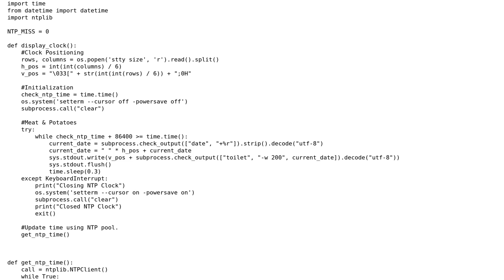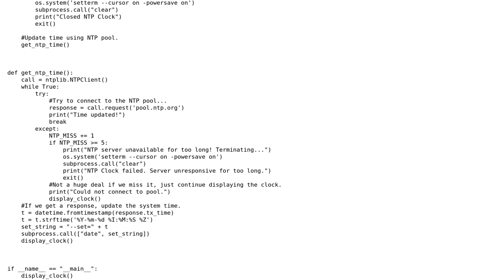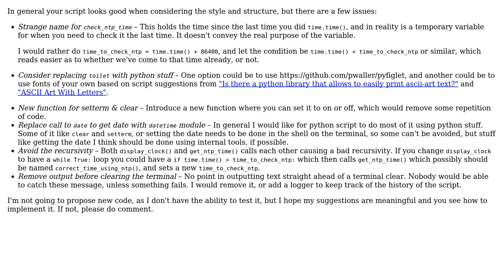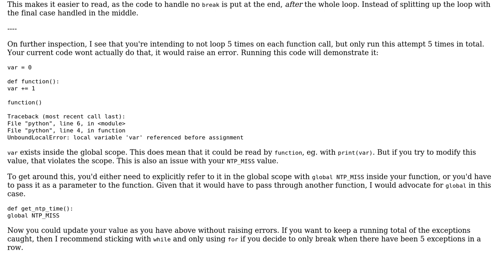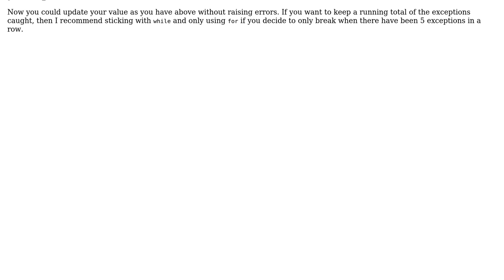NTP Clock on a Raspberry Pi (3 Solutions!!)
NTP Clock on a Raspberry Pi

With thanks & praise to God, and with thanks to the many people who have made this project possible! | Content (except music & images) licensed under CC BY-SA | Music | Images & others | With thanks to user zomgdavidbowie user SuperBiasedMan user holroy user gnibbler user 200_success and the Stack Exchange Network Trademarks are property of their respective owners. You are responsible for your own actions.